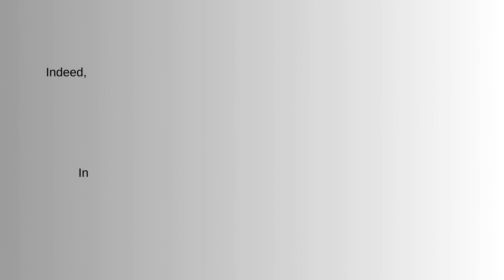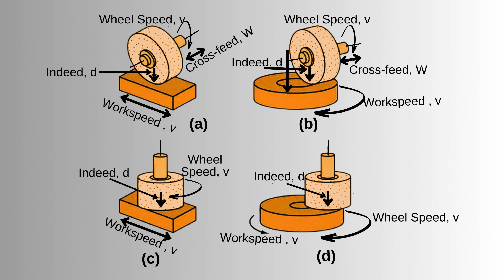1.10.3.1 Bench and surface grinding machine | ME405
1.10.3.1 Bench and surface grinding machine

Welcome to our in-depth exploration of machining processes, meticulously designed to equip you with the knowledge and problem-solving skills essential for success in engineering. This video covers Unit 1 - Analysis of Machining Process, breaking down each subtopic unit-wise for a thorough understanding.

1.1 Introduction to Analysis of Machining Process: Get acquainted with the fundamentals of machining analysis, laying the groundwork for deeper exploration.

1.2 Introduction to Conventional Machining: Understand the classification of metal removal processes and evaluate the advantages and disadvantages of conventional machining methods.

1.3 Analysis of Machining: Dive into the calculation of shear angle, velocity relationships, and basic numerical problems in metal cutting.

1.4 Analysis of Forces in Metal Cutting: Explore special cases of Merchant cutting diagrams, metal cutting theories, and numerical problems on forces in metal cutting.

1.5 Introduction to Cutting Tools and Tool Geometry: Learn about single-point cutting tools, tool angles, tool signature, forces acting on cutting tools, and material removal rate through turning operations.

1.6 Cutting Fluids and its Functions: Understand the importance of cutting fluids in machining operations and their various functions. Explore different types of cutting fluids and methods of application for optimal machining performance.

1.7 Machinability: Dive into the concept of machinability, which refers to the ease with which a material can be machined. Learn about factors influencing machinability and how it impacts the selection of cutting parameters and tooling.

1.8 Economics of Machining Process: Explore the economic aspects of machining, including cost analysis, optimization of machining parameters for efficiency, and the impact of machining processes on overall production costs.

1.9 Introduction to Broaching Operation: Discover the basics of broaching, a machining process used to produce complex shapes or contours in workpieces. Learn about different types of broaches, broaching machines, and calculation of machining time in broaching operations.

1.10 Introduction to Grinding Operation: Gain insights into grinding operations, which involve the use of abrasive wheels to remove material from a workpiece surface. Explore grinding wheel specifications, dressing, types of grinding machines, and their applications.

1.11 Surface Finishing Processes: Explore various surface finishing techniques, including honing, lapping, polishing, and buffing. Understand their principles, applications, and importance in achieving desired surface characteristics and quality finishes.

Join us on this educational journey as we delve deep into machining processes and their applications in engineering.